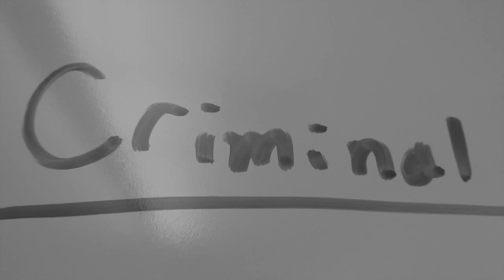Welcome Back Video 2015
Ms. Schubert hosts the television show MTV Cribs and shows viewers the ins and outs of Lake Oswego High School. Soon, the audience is introduced to the leadership class of 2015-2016.
Welcome Back Lakers!